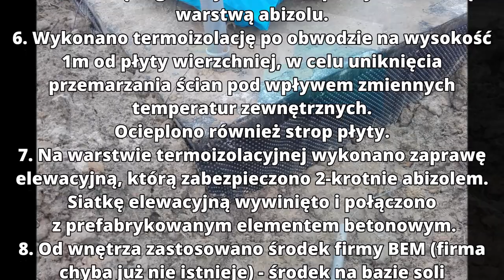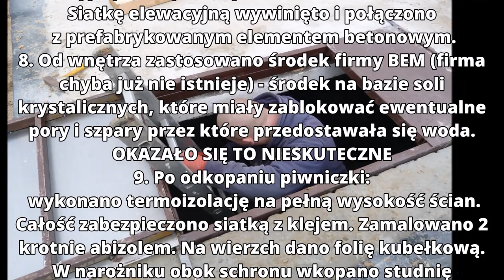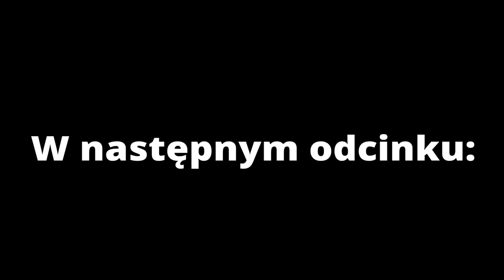Przydomowy bunkier Szybkie podsumowanie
Jak zbudować przydomowy bunkier? W tej części cyklu filmowego krótkie podsumowanie prac.